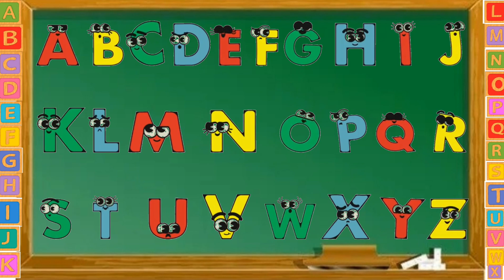ABCD | A to Z alphabet letters | Alphabet sound | ABC Phonics | Nursery rhymes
Educational shows for kids teach them the alphabet, the different types of vehicles sorting shapes and learning how to count in a fun way